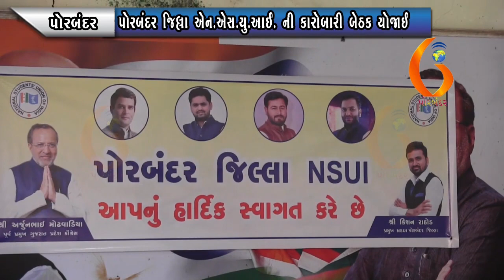PORBANDAR પોરબંદર જિલ્લા એન એસ યુ આઈ ની કારોબારી બેઠક યોજાઈ 25 09 2021